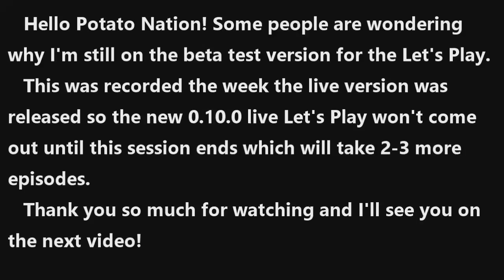[0.10.0] Minecraft PE Survival Let's Play - WELL, WELL, WELL! Ep.16